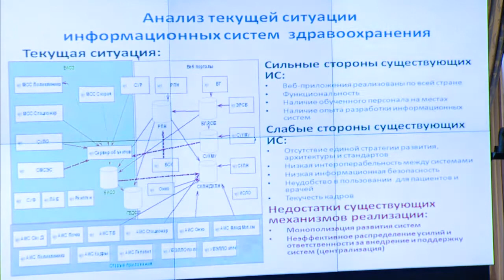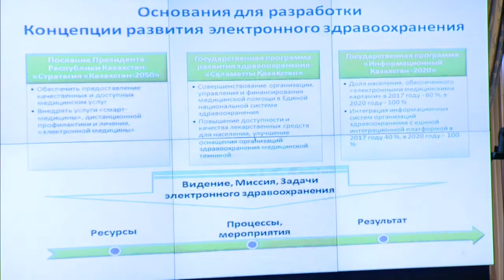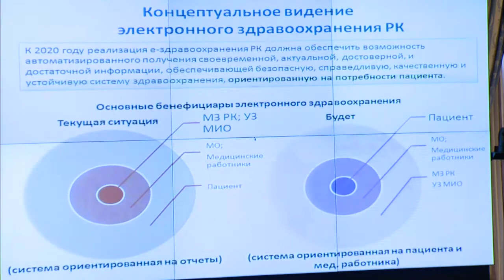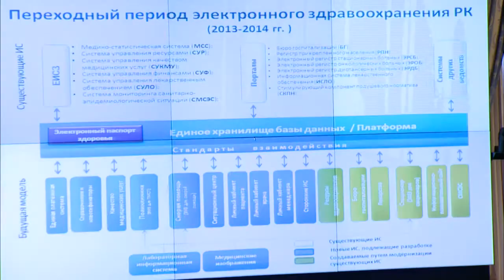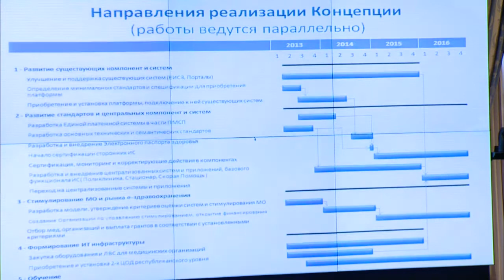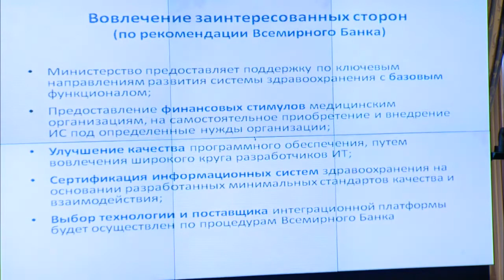Выступление С.Каирбековой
На заседании Правительства РК министр здравоохранения РК С.Каирбекова представила Концепцию развития электронного здравоохранения Республики Казахстан на 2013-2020 годы.